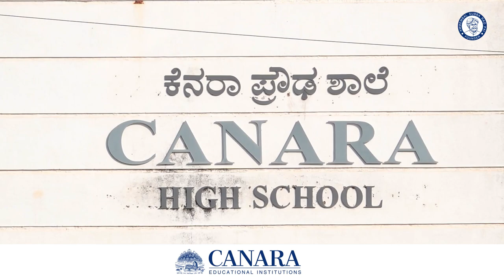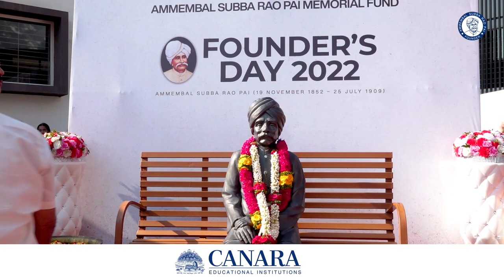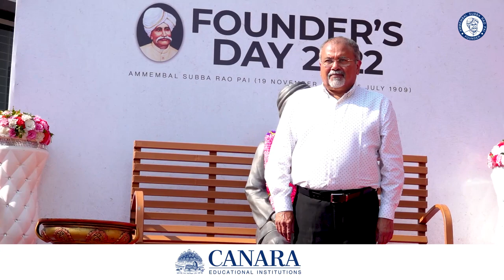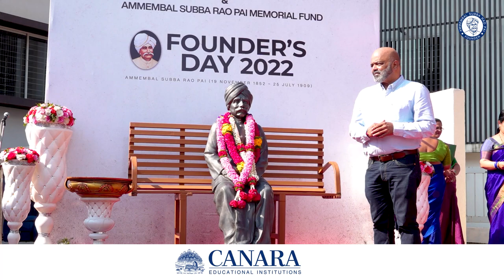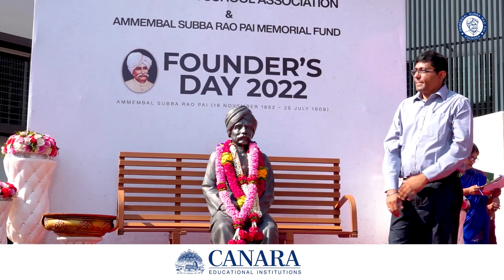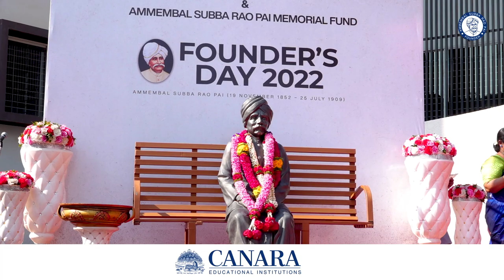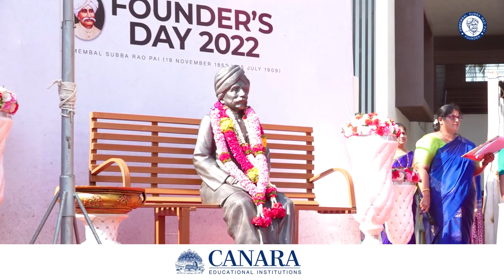Founder’s Day Celebration held at Canara High School, Dongerkery Mangalore